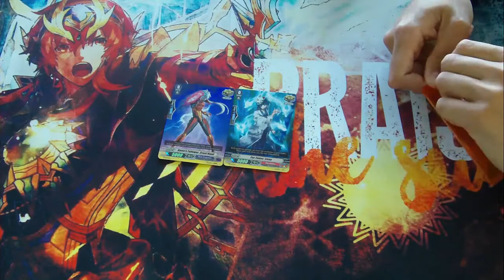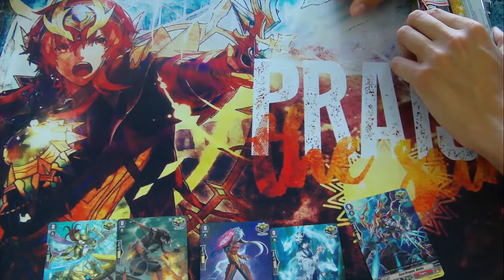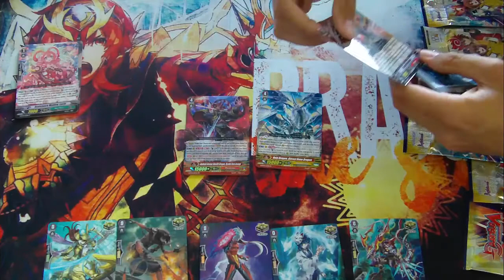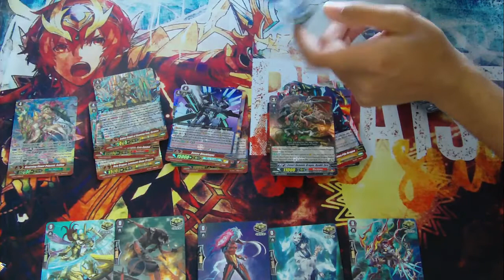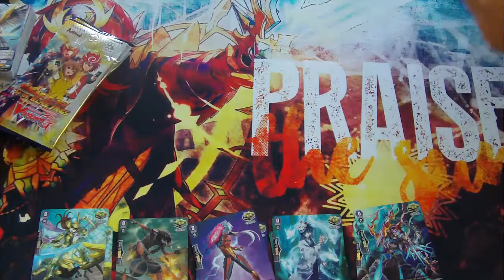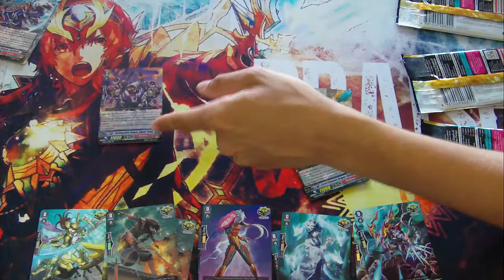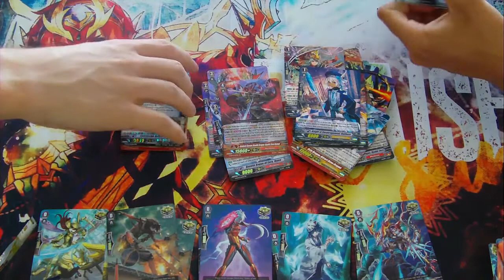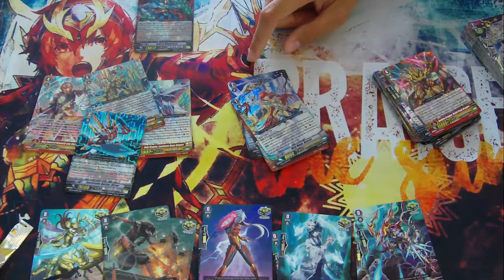Cardfight!! Vanguard! Unboxing: G-BT10 Raging Clash of Blade Fangs!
We waste more money on cardboard!